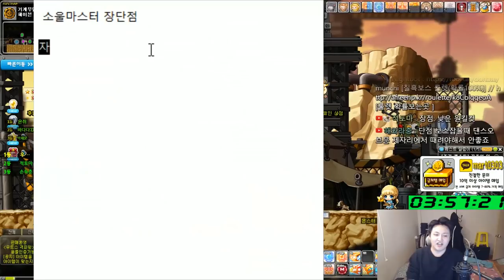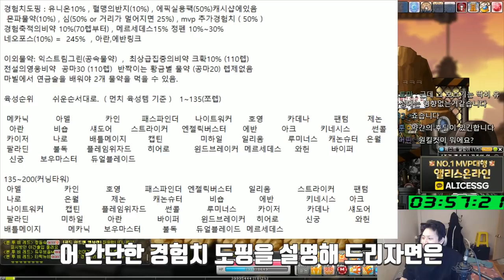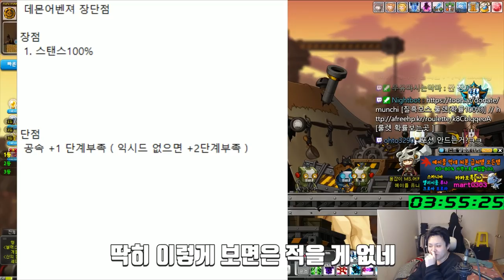데몬어벤져 , 소울마스터 200 육성 후기 ( 장단점 , 사냥터 , 쪼렙템(육성템) , 템셋팅 ) 유니온 8000 육성 / 전 직업 200찍기(39일차) - 먼치의 메이플스토리